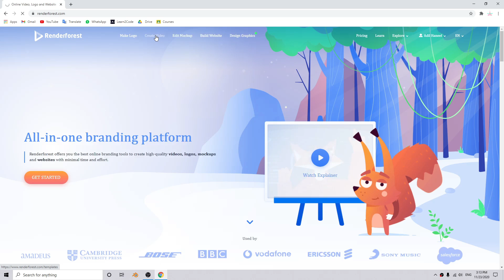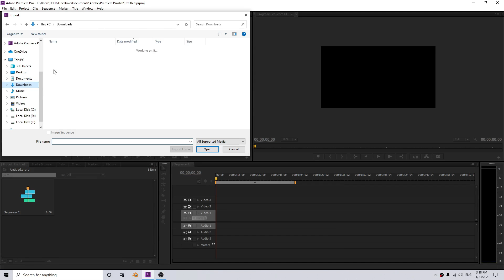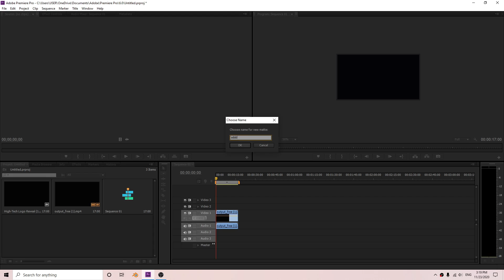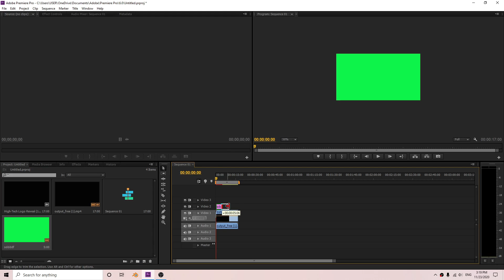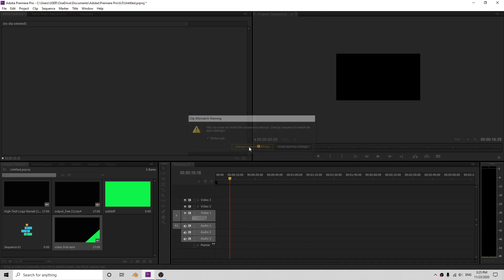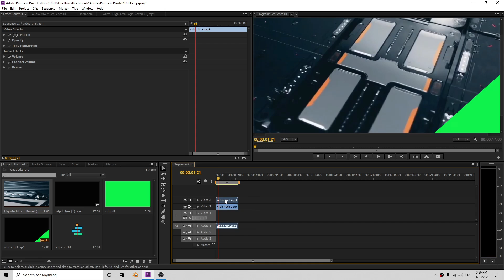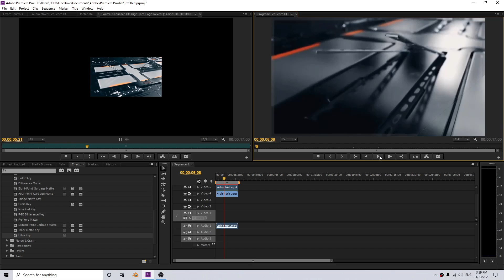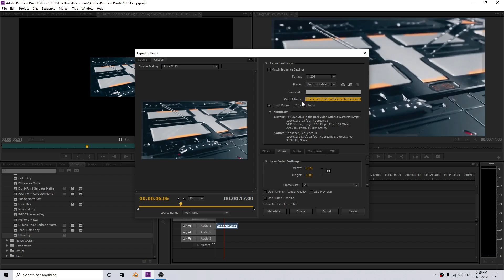റെൻഡർ‌ഫോർസ്റ്റ് വാട്ടർമാർക്ക് കളയാം ! remove watermark using premiere pro!! Ultra key effect !🧠 ³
😁its been a long time i have posted any video so here it is how to remove renderforest watermark